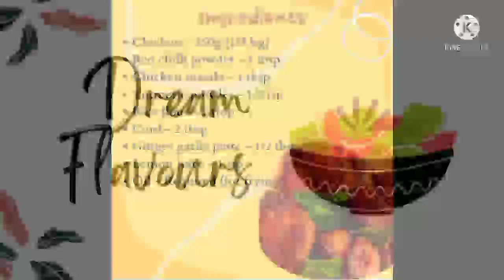Chicken 65 Recipe | சிக்கன் 65 | Crispy Chicken fry | Simple and Tasty | Chicken 65 Recipe in tamil